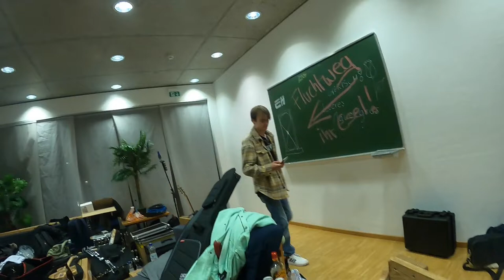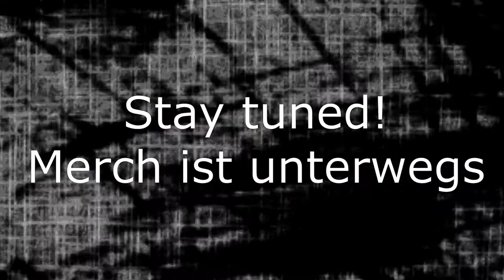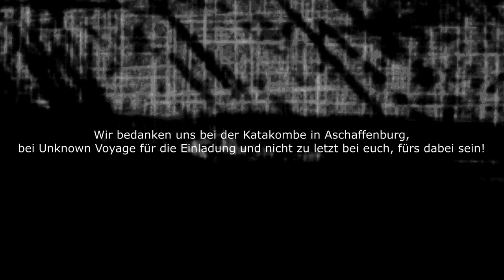Playing A Club Show In Aschaffenburg | VLOG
Ein kleiner Recap unseres letzten Gigs, am 1.10 in der Katakombe in Aschaffenburg.

A short recap of our latest gig at Katakombe, Aschaffenburg.